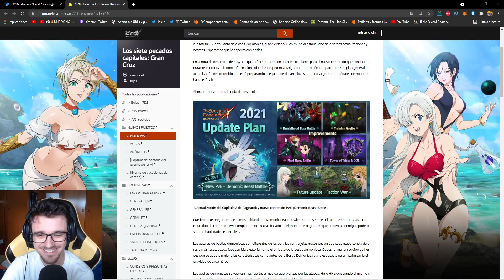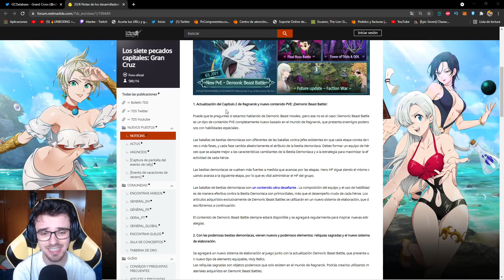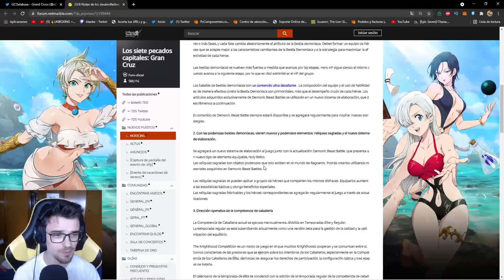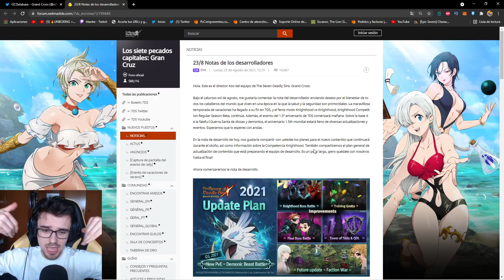🔥¡MENUDA PEDAZO de ACTUALIZACIÓN F2P!🔥 Seven Deadly Sins Grand Cross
Nuevo video de Seven Deadly Sins Grand Cross donde os enseño las nuevas noticias oficiales de que van a hacer con el juego !!! ¿¿TE LO VAS A PERDER??

Subscribete gratis con twitch prime y consigue ventajas igual que los miembro de youtube